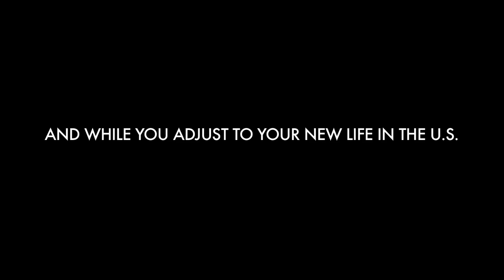UNIcq "UNIversity Companions, UNIcqly International"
Video By Emmy Pickett

UNIcq
U and I,University Companions, Unicqly International.

UNIcq is a one of a kind, one-stop resource for international students seeking higher education in the U.S.